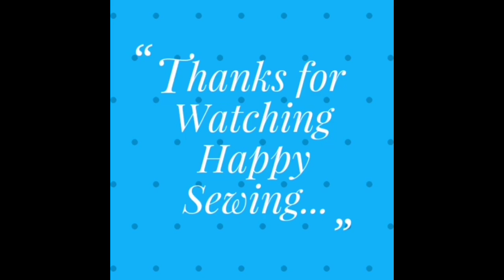My Handmade Tote Bag Collections | Tote Bag Sewing Tutorial | Cloth Bag cutting and stitching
My Handmade Tote Bag Collections | Tote Bag Sewing Tutorial | Cloth Bag cutting and stitching | Bag making | Handbag Collections | Bag making at Home